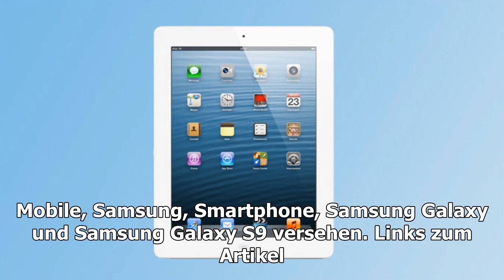Galaxy S9 Preiserhöhung droht: neue Kamera macht S8 Nachfolger teurer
Schock für Samsung-Fans! Das Galaxy S9 wird vermutlich noch einmal teurer werden als das Galaxy S8. Einem Analysten zufolge ist mit einer Preiser...